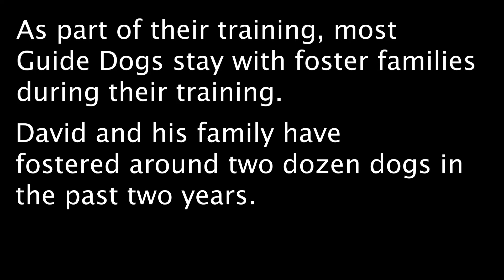The Dog List: What It's Like To Foster Dog Guides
Thank you to David Shuter for taking the time to be interviewed.